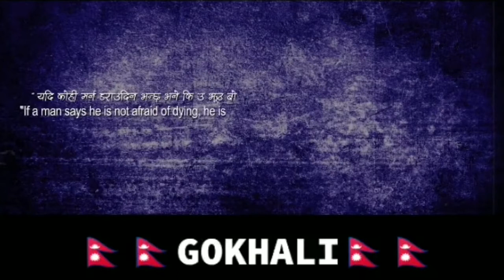गोर्खाली सेनाको सहि बहादुरीताको परिचय ||Gorkhali Soldiers||Pride Of Nepal👏👏🙏🙏